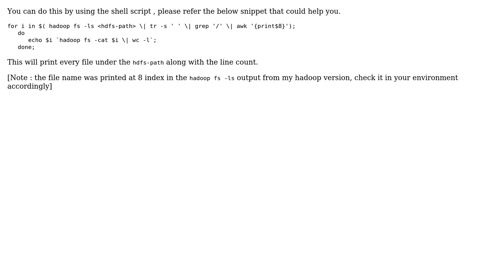Taking line count of individual files in an HDFS directory (2 Solutions!!)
Taking line count of individual files in an HDFS directory

With thanks & praise to God, and with thanks to the many people who have made this project possible! | Content (except music & images) licensed under CC BY-SA | Music | Images & others | With thanks to user suresiva user RojoSam user Danish Zahid Malik and the Stack Exchange Network Trademarks are property of their respective owners. You are responsible for your own actions.